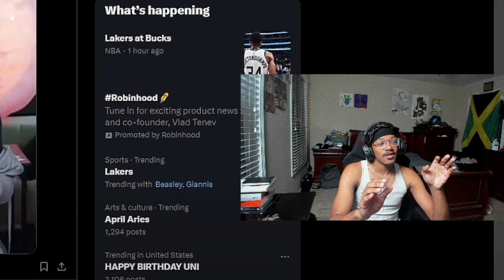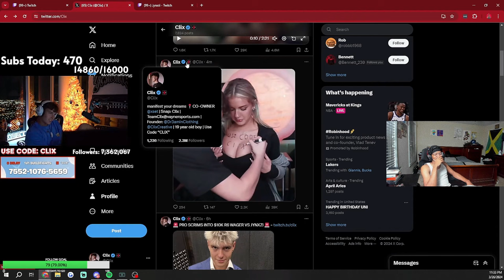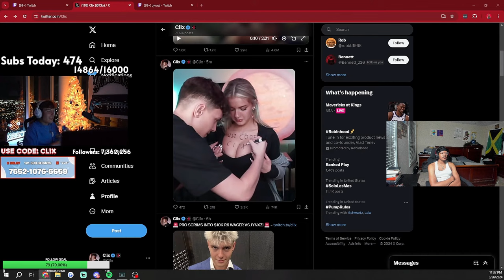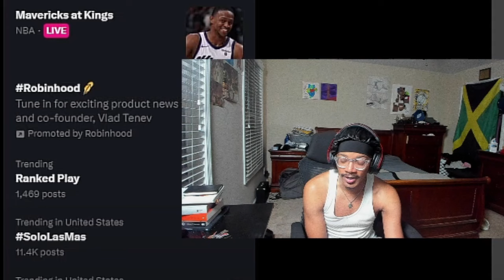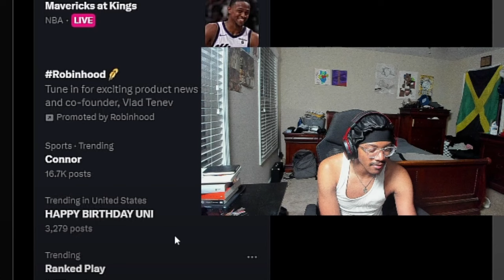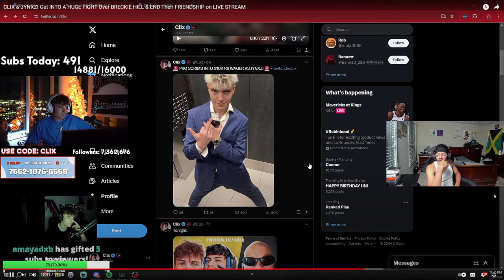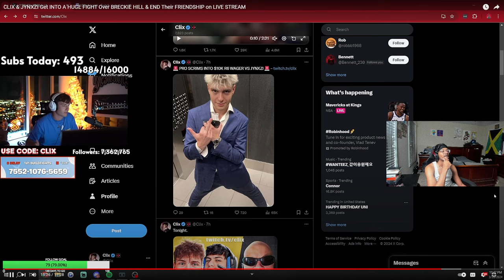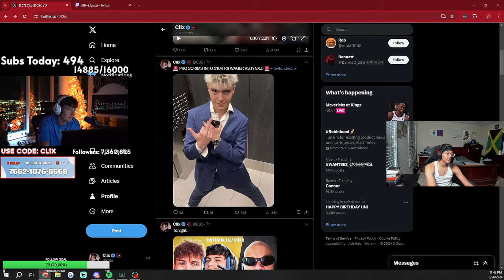Clix went TOO FAR...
w vid?